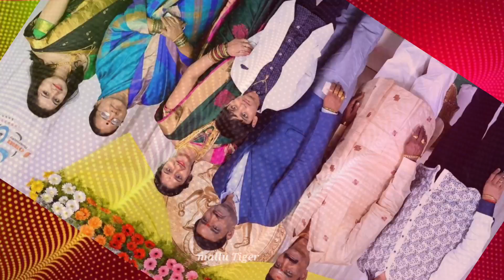mallitiger babajawali jawaligod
mallitiger#jawaligod#babalawalid#basavantharayababa#jawalid#punyatitivideo#punyasmaranevideos#shradhanjalivideo#